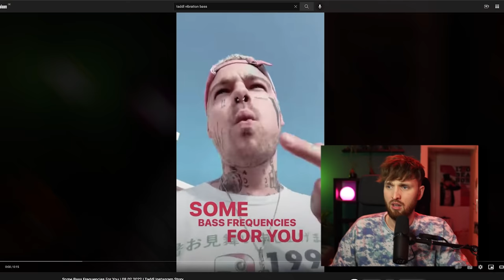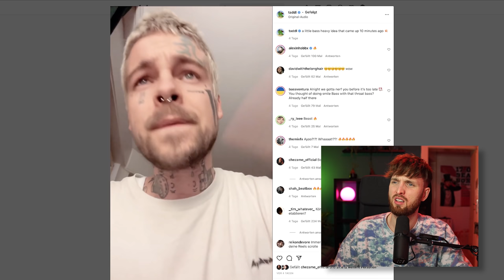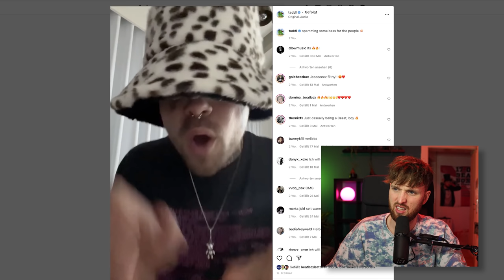Learn VIBRATION BASS with Remix, Codfish & Taddl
In this interactive tutorial I try to learn and improve my vibration bass with the help of Remixes tutorial and then check some popular examples such as Taddl and Codfish.